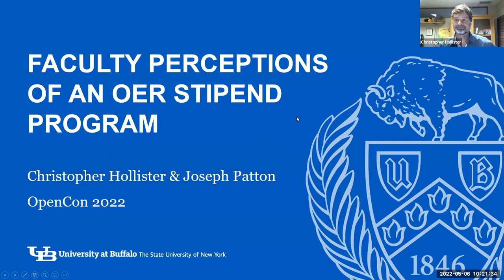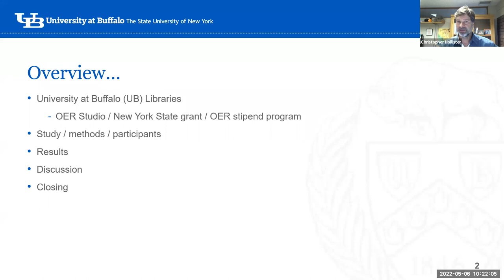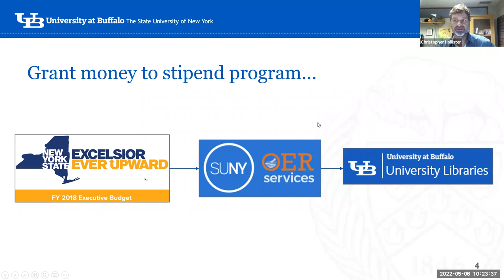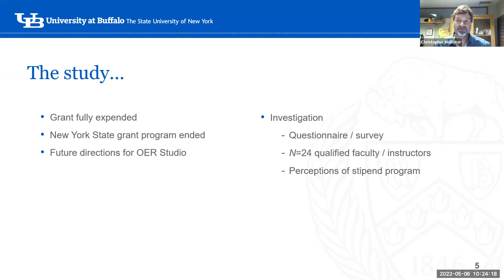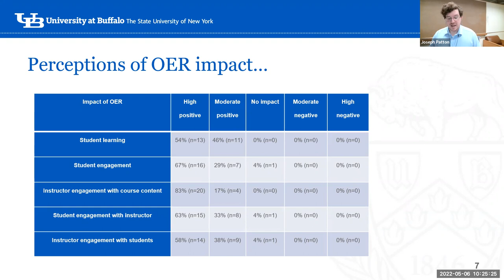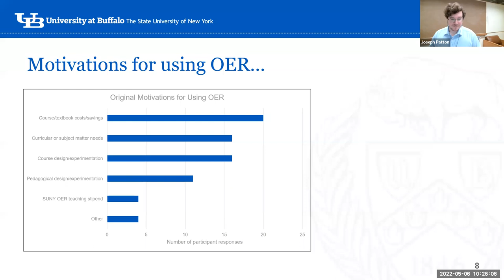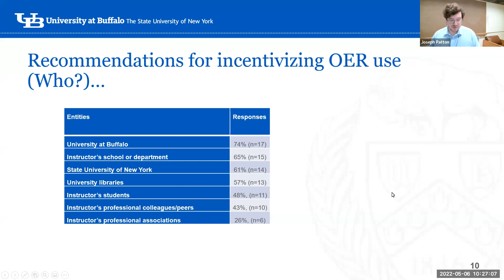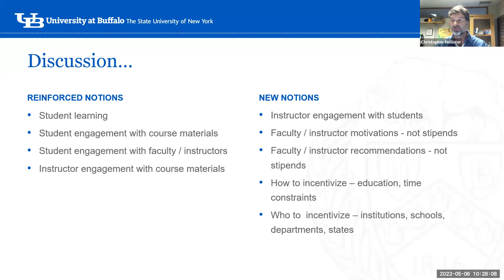Faculty Perceptions of an OER Stipend Program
Christopher Hollister
Head of Scholarly Communication
University at Buffalo - University Libraries

Joseph Patton
Visiting Assistant Librarian

The presenters will recount the implementation of a grant-funded stipend program they developed to incentivize and reward instructor use of open educational resources (OERs). To qualify for stipends, instructors were required to teach undergraduate-level courses with a minimum enrolment of 50 students and a prescribed percentage of OER course materials. Instructors were also obligated to pledge the expenditure of their awards to further advance OER-based teaching, and to commit to ongoing use of OERs in their qualifying courses for at least three academic years. To assess the impact and success of the program, the presenters surveyed stipend awardees. Survey results generally aligned well with the established body of research on OER-based teaching. However, the results also provided new insights regarding instructor engagement with course materials, their perceptions of who should promote OER-based instruction, and critically, whether stipends effectively motivate instructors to use OERs in their courses.